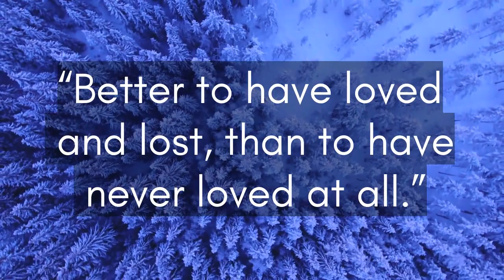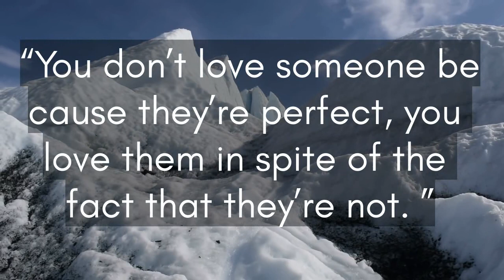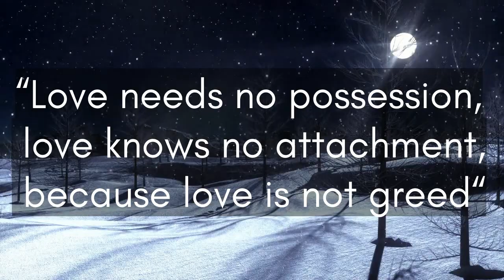Awesome Buddha Quotes on Love - Love Quotes - Buddha Quotes - Quotes - Buddha - Buddha Wisdom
Buddha Wisdom | Buddha wisdom quotes